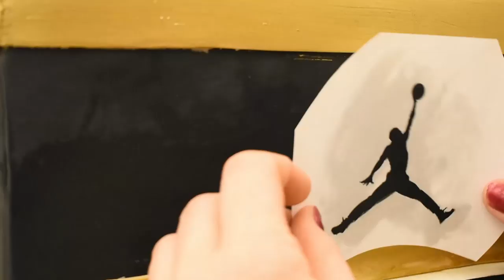Jordan Shoe Cake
This cake was quite difficult for me! But, I pulled it off and the final result of this fun Jordan Shoe Cake turned out great!  I don't do explaining throughout this video, but it should be a good watch!

Would you like to be the first to hear about new videos, extra content and Merch deals? Sign up Auntie's Cakery Newsletter:

Artist auntiescakery Do you like STICKERS?? Visit my Etsy shop where I sell them.